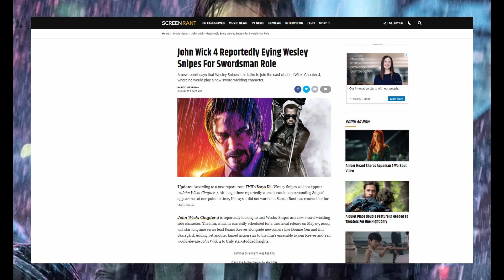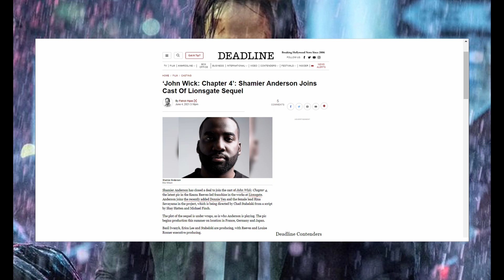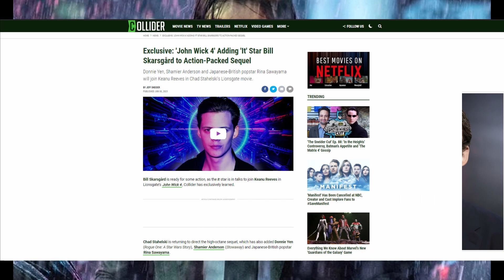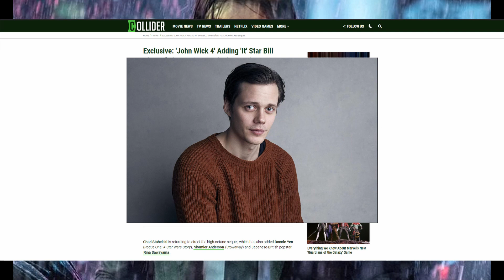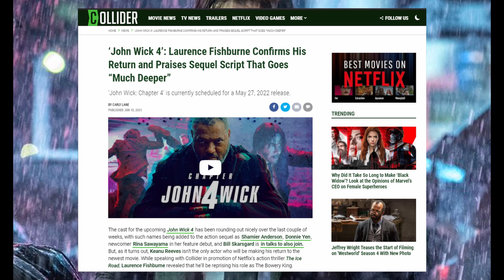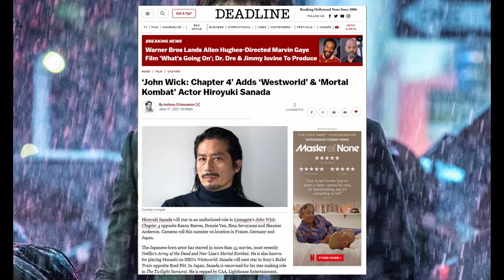John Wick 4 Casting News: Shamier Anderson, Bill Skarsgård, and...Hiroyuki Sanada!!!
Discussing the following articles about John Wick Chapter 4 casting news